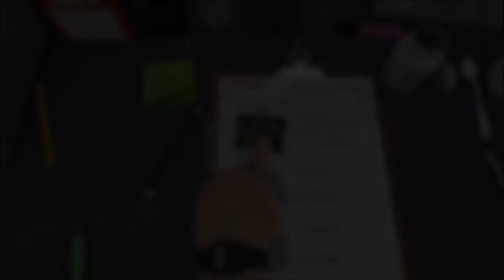Surgeon In Training - EP03 - Professional!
DID IT

Surgeon Simulator 2013 is a darkly humorous over-the-top operation sim game where players become Nigel Burke, a would-be surgeon taking life into his own shaky hands, performing life-saving surgical maneuvers on passive patients.

The original prototype -- developed in just 48 hours at the 2013 Global Game Jam in January -- challenged players to complete a heart transplant, armed only with an arsenal of clumsy and inappropriate tools and a hand that was diabolically difficult to control, using a combination of keyboard and mouse actions.

The full Steam version comes with additional features, operations and environments. From carrying out terrifying transplants in theatre to surgical procedures in the back of an ambulance, Surgeon Simulator 2013 now takes operating to the next level.

Thumbnail Designed and Created by Scott and Me.